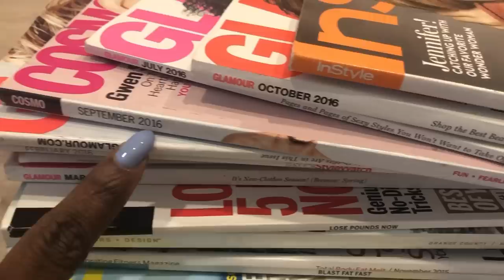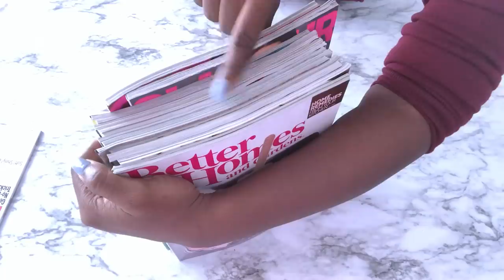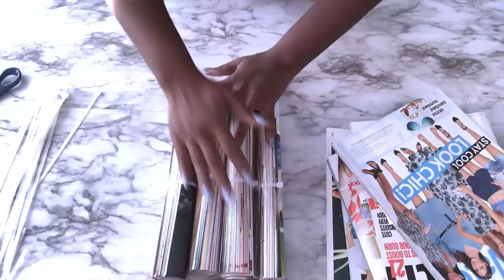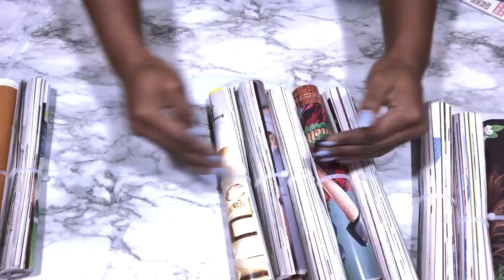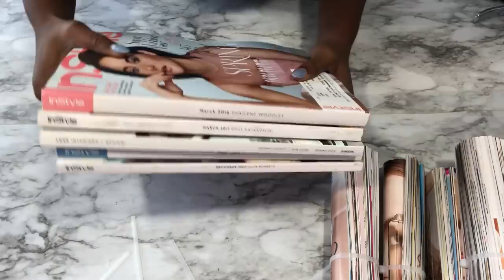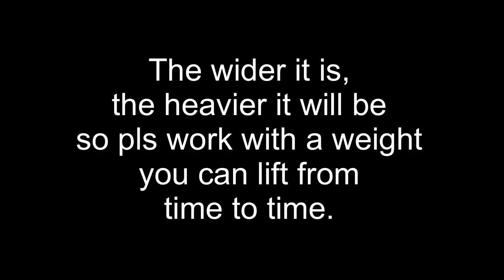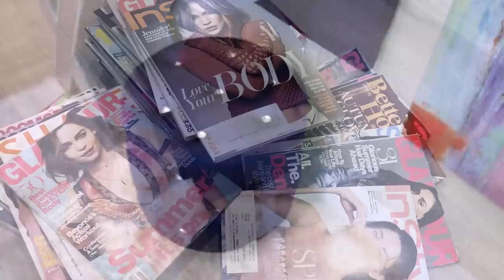DIY RECYCLE HOME DECOR WITH MAGAZINES| EASY RECYCLE DIY FOR ROOMS.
This is a DIY Video on How To use Old Magazines in the Home instead of throwing them away! I made 2 Inexpensive yet High-End looking Functional items with Old Magazines!
This is a Home Decorating idea for Craft Lovers using regular items which the end result adds Uniqueness to the overall Presentation in the Home.

HERE ARE THE ITEMS USED:
Curly Design Acrylic mirrors:

A lot of Magazines
3 Large boxes
Wood Glue
School Glue
Navy Blue Fabric
Zip ties
3 mirrors and
3 picture frames  (from the Dollar Tree)
1” Foam
Batting
Crystal Buttons

yoduvh_diy